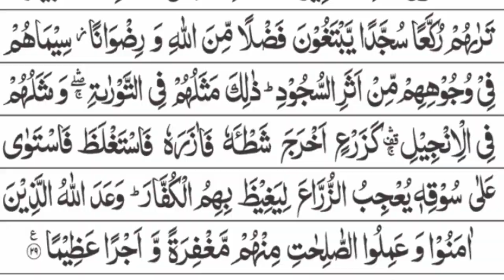Surat Al Fatha(سورۃ الفتح) Urdu translation( Arabic text full video watch)🔴🔝🔝🔝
# Surat Al Fatha# Surah Yaseen# Surat ur Rahman# Surat ul Waqia# Surat Al Mulk# Surah jinn# Surat Al Muzammil# Surat Al Fatiha# Surat Al Baqarah# Surat Al Imran# Ayatul Kursi# Manzil# Surah al-kafirun# Surah ikhlas# Surat Al Falak